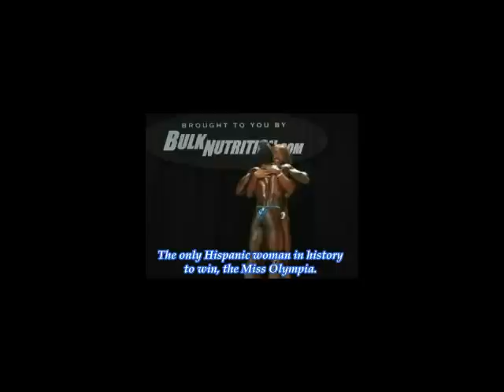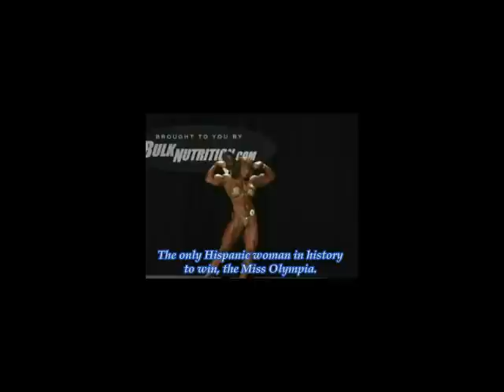Yaxeni Oriquen Garcia, motivation, new trailer 2011..avi